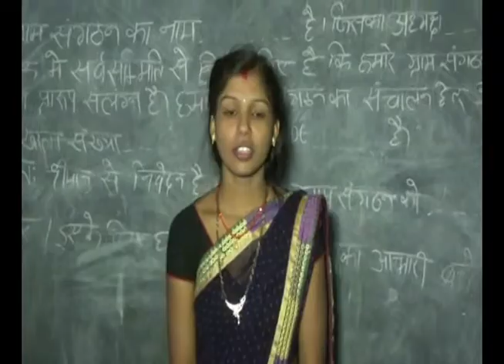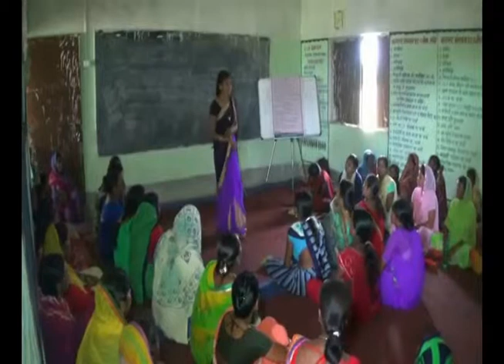गिरिडीह की मधु सखी मंडल से जुड़कर आत्मनिर्भर बनी